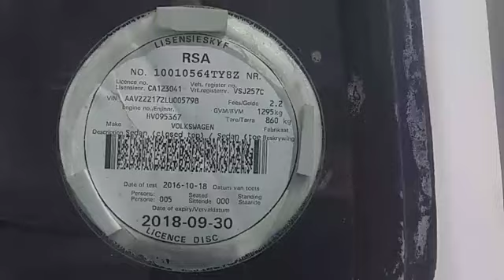Stolen car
Video from Gangwatch